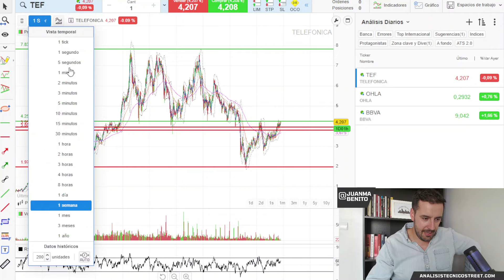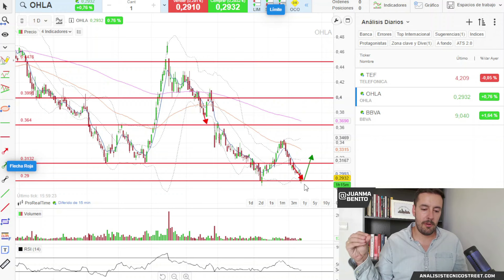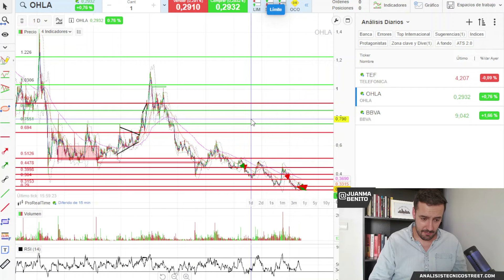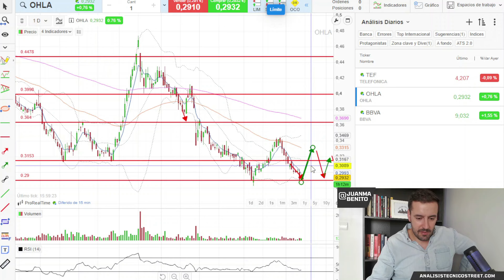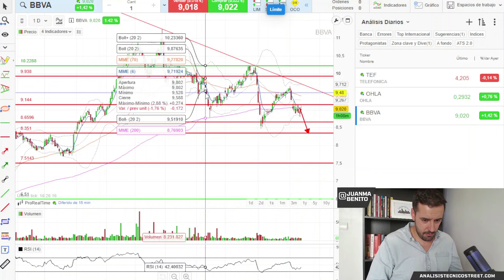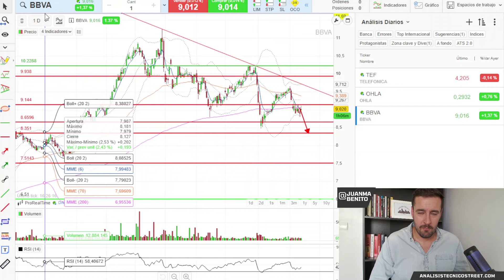Análisis Técnico de acciones: Telefónica, BBVA y OHLA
👨🏻‍💻 El BCE baja tipos tal y como se esperaba, los mercados ya descontaban el dato y no ha provocado ningún movimiento importante. Ahora es clave que de cara al cierre semanal aguantemos el rebote. Hoy veremos Telefónica OHLA y BBVA